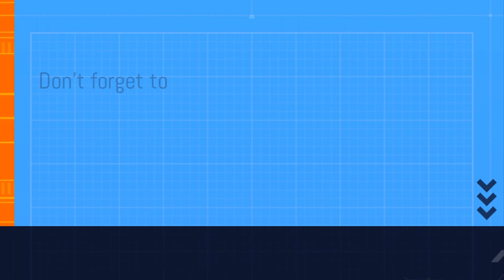MOHAMMED BEN SULAYEM INTERFERING IN RACES. MANIPULATING RACES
BEN SALUYEM, FIA PRESIDENT MANIPULATING RACES. WHAT'S GOING ON WITH FIA , HAVE THEY NO CHANGED AFTER 2021 ABU DHABI DISASTER